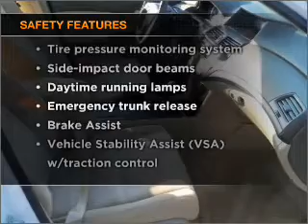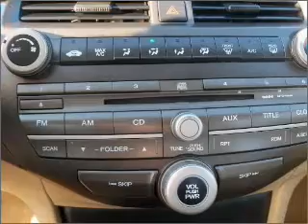2010 Honda Accord - Hamilton NJ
Year: 2010
Make: Honda
Model: Accord
Trim: LX-P Sedan 4D
Engine: 4 cylinder VTEC 2.4 liter
Transmission:
Color: White
Mileage: 13732
Address:
655 US Highway 130